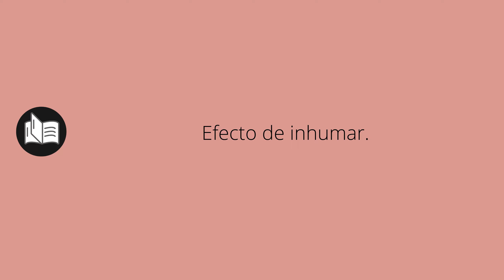Que significa INHUMACIÓN • inhumación SIGNIFICADO • inhumación DEFINICIÓN • Que es INHUMACIÓN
Que significa inhumación en español. Cual es el significado y definicion de inhumación. que es inhumación. inhumación definiicon en español. Todos los significados y definiciones del diccionario español.

Diccionario de la RAE (Kindle):
Diccionario de la RAE (Tapa dura):
Diccionario de primaria VOX:
Diccionario Esencial de la Lengua Española:
Diccionario Cambridge Español - Inglés: